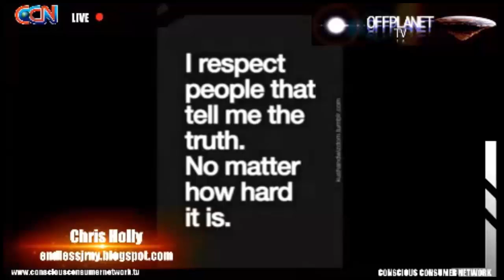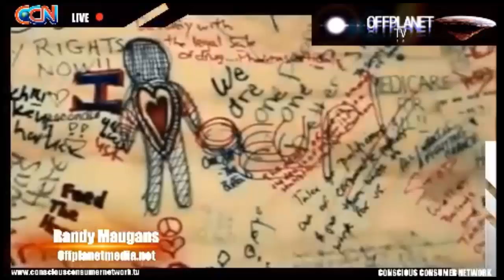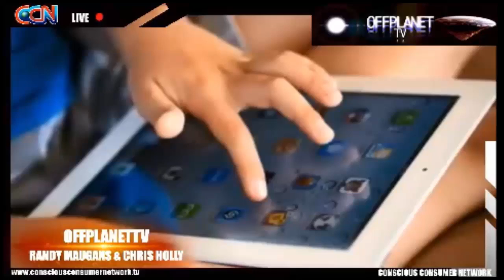OffPlanet TV-Episode 8-06-10-15-The Falling Skies with Chris Holly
Co-host Chris Holly joins Randy Maugans for a white-knuckle ride into the realities of a dystopian worldview. We examine the paranormal effects, global economic collapse, and explore the possibilities behind alien technology that has been weaponized and deployed again humans. A "tech" called "sentient oil" or "black goo"...linked to the mythos of the Archons and demonic entites.

How a substance that may have been sent here 150,000 years ago has infected humans with hatred, mass murder, wars, and a bent towards self-annihilation. How our own intelligence and military sectors have deployed the evil intelligence behind this substance to thwart man's evolution toward higher consciousness. Connections to the Gulf of Mexico Deepwater Horizon and The Falklands war.

What are the alternatives? Can humanity pull itself from the cluthces